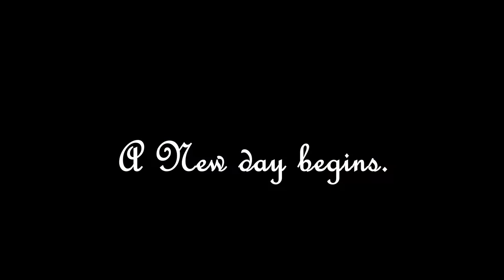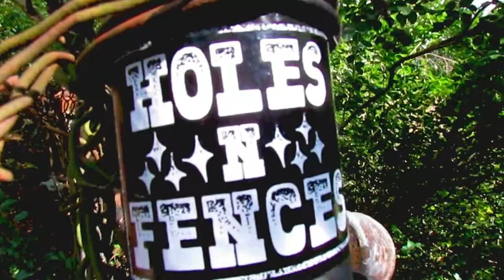"Mentholated Consciousness" (Don't Forget To Exhale)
Hitting the streets for some graffiti pics and checking out the action around campus.  Street party scenes coming soon.

Tuneage:  "Manhowler"
Artist:  7OOP3D, featuring Malre Deszik.